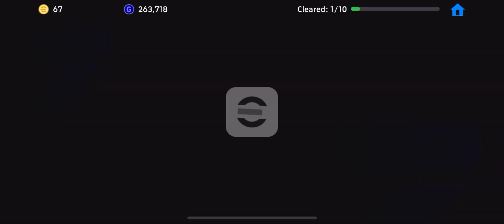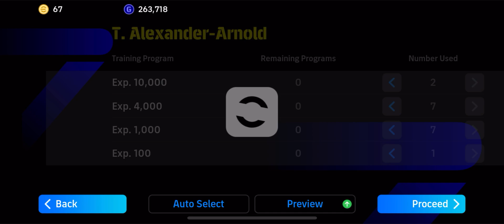How to Get T.Alexander-Arnold Free 🤩 in EFOOTBALL 2025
nominating contract efootball 2025 max rating
nominating contract efootball 2025 best players
best 5 star nominating contract 2025